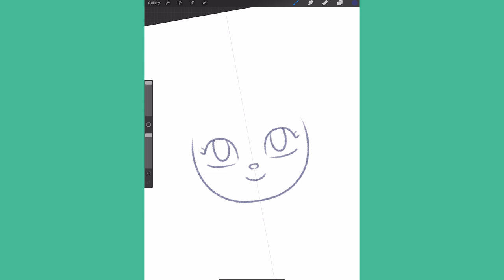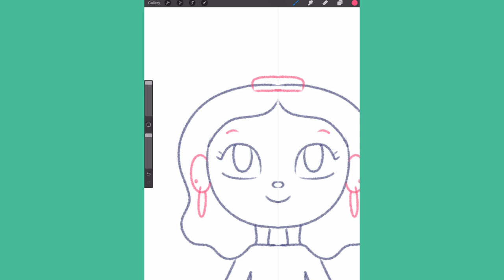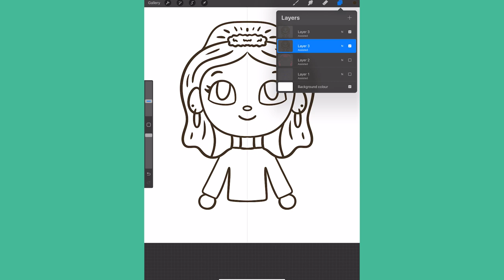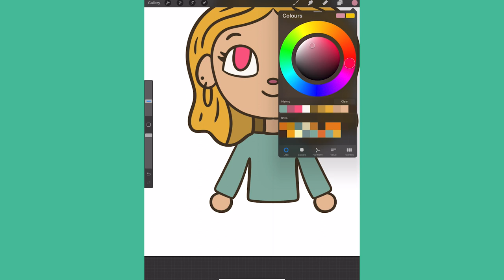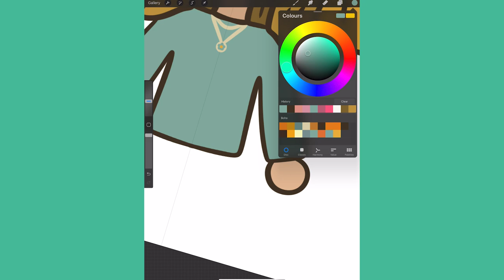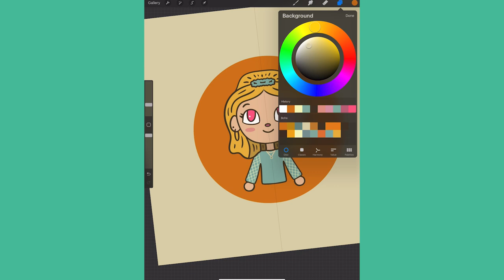Making an ANIMAL CROSSING AVATAR on PROCREATE - YOU can draw this!┃Procreate tutorial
Are you a fan of Animal Crossing? Or know someone who is?! Well here's how you can make your own display picture of an Animal Crossing character using Procreate to use across your social channels!

Boho Brush Set Download (Free!)